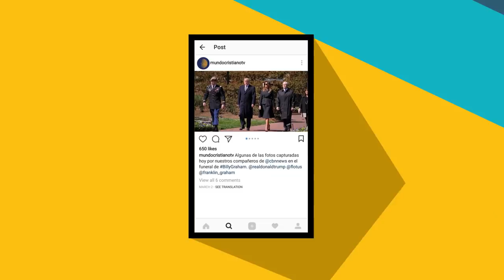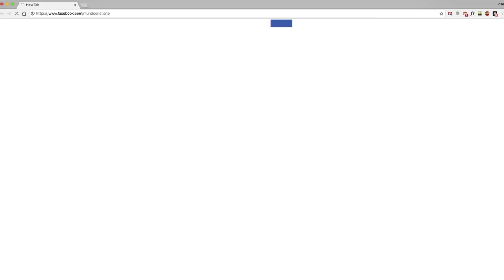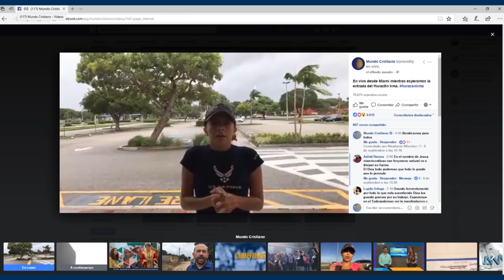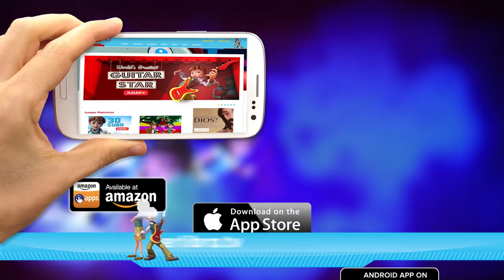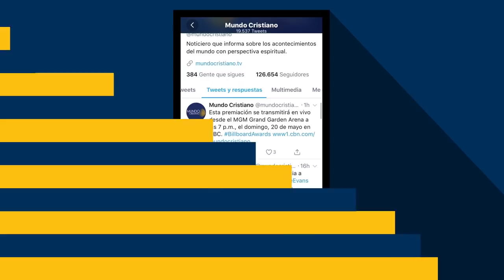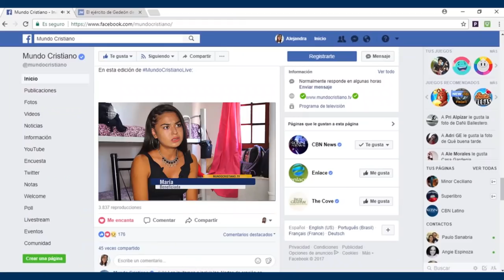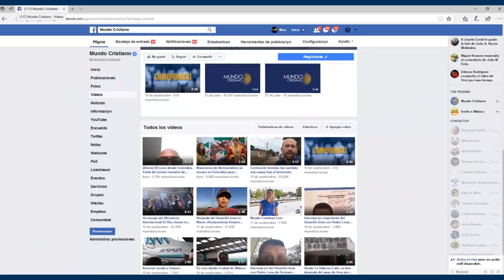Temas que serán noticia entre los cristianos en el 2019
Comenzó el 2019. Hoy en Mundo Cristiano, pondremos en perspectiva todos los escenarios que podrían afectar a la iglesia a lo largo y ancho de América.